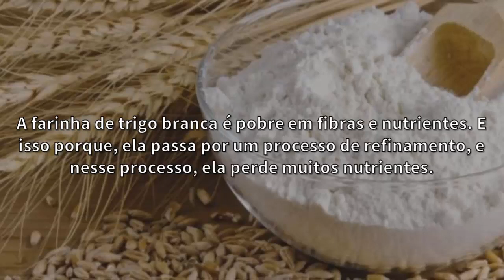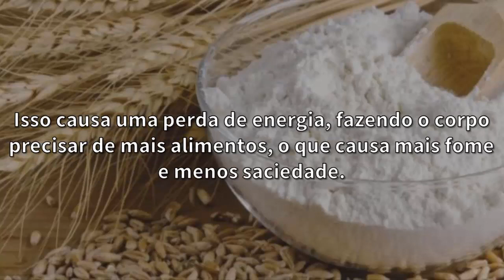Farinha de Trigo Engorda? Qual a Melhor Farinha de Trigo? Integral ou Refinada?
Veja se a farinha de trigo engorda. Faz mal? Tem glúten mesmo? Qual é a melhor farinha de trigo Refinada ou integral? Assista o vídeo e veja se é melhor farinha de trigo refinada ou integral.

-- "Farinha de Caroço de Abacate Emagrece?" Veja!
-- "Comer Só Frutas Emagrece?" Assista!

Farinha de Trigo Engorda?

A farinha de trigo é feita dos grãos do trigo, contém glúten, o que restringe o seu consumo por pessoas com intolerância e sensibilidade ao glúten.

A farinha de trigo branca ou refinada é muito usada no preparo de muitas receitas e está presente em muitos alimentos que consumimos, como bolos,

biscoitos, pães, entre outros.

Mas a farinha de trigo engorda?

A farinha de trigo branca é pobre em fibras e nutrientes. E isso porque, ela passa por um processo de refinamento, e nesse processo, ela perde muitos

nutrientes.

A farinha de trigo engorda porque é absorvida muito rápido, e eleva os níveis de glicose no sangue mais rápido, e uma queda mais brusca em seguida. Isso

causa uma perda de energia, fazendo o corpo precisar de mais alimentos, o que causa mais fome e menos saciedade.

Prefira comer alimentos com farinha integral, pois a farinha integral tem fibras e mais nutrientes.

Compartilhe essa informação.

Assista mais vídeos, até mais.

nutrientes.

Compartilhe essa informação.